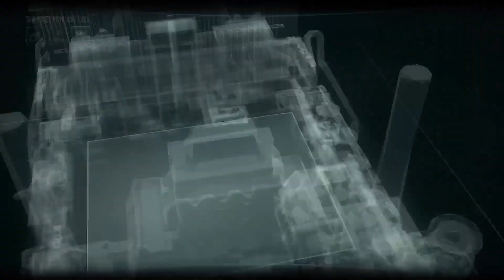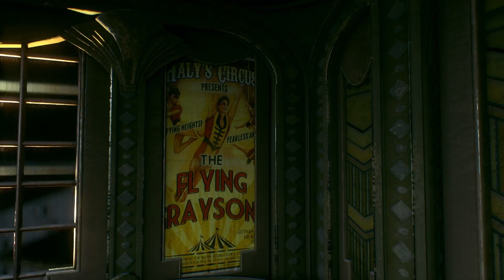Jason! You get out that plain young man! | First time playing Batman Arkham Knight - Pt.2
This is how it happened... this is how I learned to play batman

This video was made from a live steam over on my twitch, where I go live every Wednesday. Wanna see an early video be made? Come on by!!

You wish to see more of me? You can catch me on Twitter

You can also see me play games LIVE over on twitch! I go live every Wednesday, and sometimes Saturday, and Sunday at 12pm!